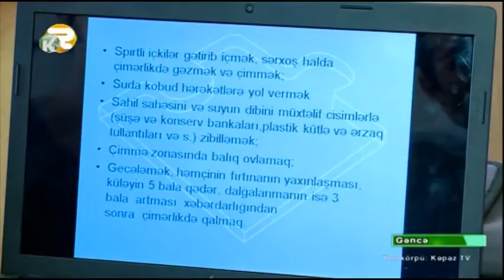Gəncədə "Qlobal etika" layihəsi çərçivəsində gənclər bir araya gəlib - Kepez TV